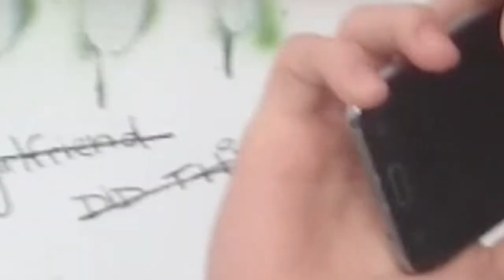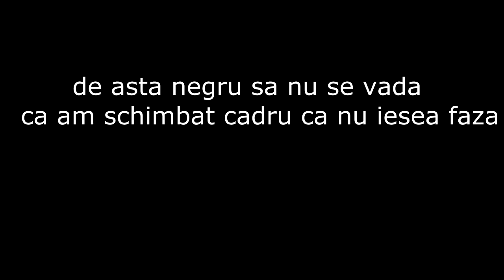AM SUNAT LA 666 ȘI A LEȘINAT!!!